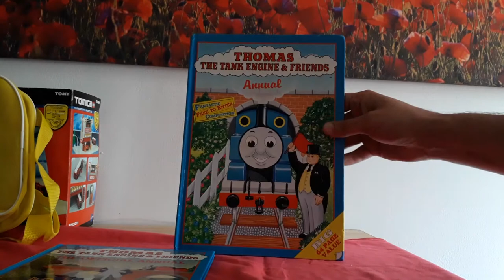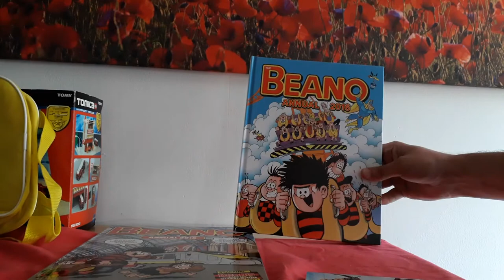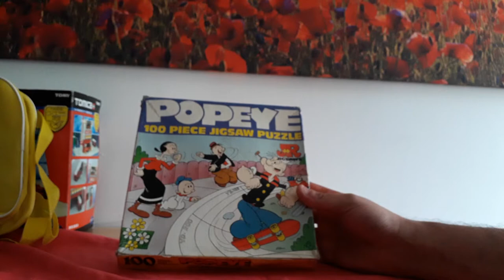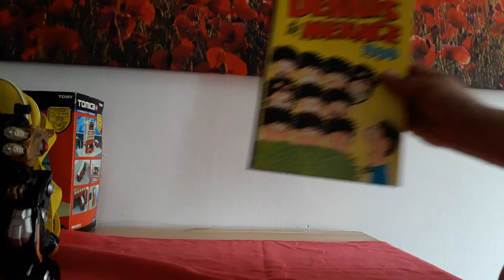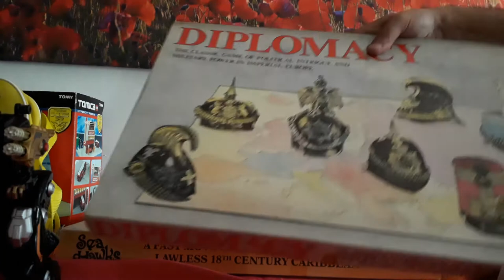Today's UK Carboot Haul (Sunday 27th May 2018). Toys, Video Games, Board Games, Collectibles, more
Went to two carboots today and scored some really good stuff. Personally I think we found some really unique stuff.

Geeks, Gamers, Sweatys, Cartbooters :

THIS IS STOOGE CLUB